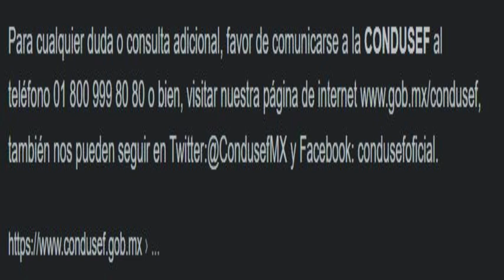Estafas de AXA como operan / te digo lo que las aseguradoras no quieren que sepas!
Una de las aseguradoras más reconocidas de México es AXA, de origen francés y que cuenta con un amplio catálogo de productos financieros. Entre los años 2018 y 2019, las quejas contra la aseguradora sufrieron un crecimiento del 339%, y de acuerdo con información  de la Comisión Nacional para la Protección y Defensa de los Usuarios de Servicios Financieros (CONDUSEF) se realizaron al menos 15, 201 quejas en contra de la forma en que se llevó a cabo el manejo de pólizas, es decir, un promedio de 41 reclamaciones cada día.
Por lo anterior, a inicios de este año 2020, la CONDUSEF calificó a la aseguradora como una de las cuatro peores del país, siendo las quejas más frecuentes: la insatisfacción por el monto del reembolso, quejas debido a las negativas del pago de la indemnización y la tardanza en las facturaciones, situación que evita que sus usuarios realicen su declaración anual de forma correcta.